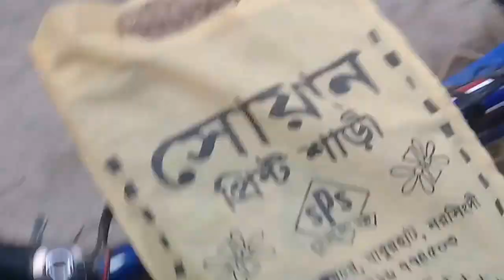Rajshahi Chapai Nawabganj Mango Tree Comparison 2017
Rajshahi Mango Tree Comparison 2017